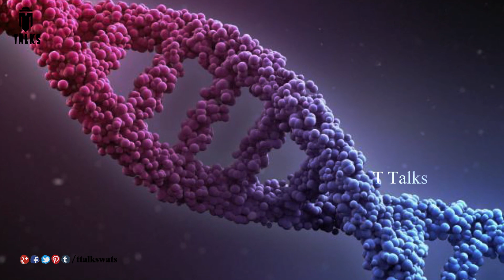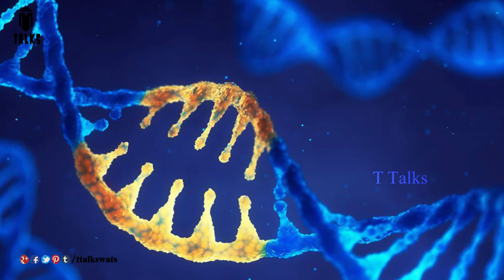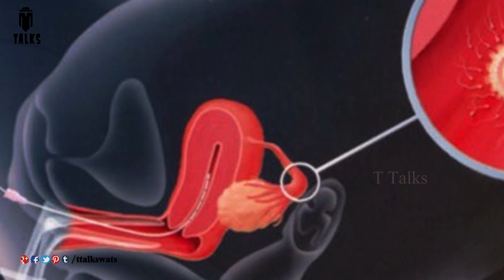Genetic engineering in Mahabharata || T Talks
manastore genetic engineering in mahabaratham / Genetic Engineering / Genetic Engineering Will Change Everything Forever /